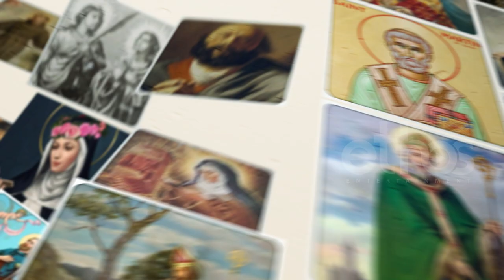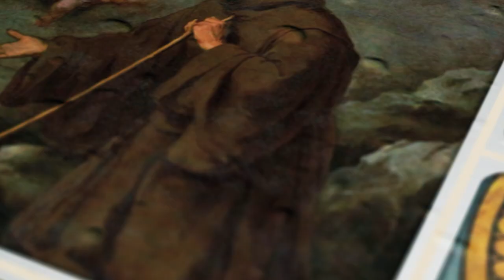Popular Saints Stories | Compilation video